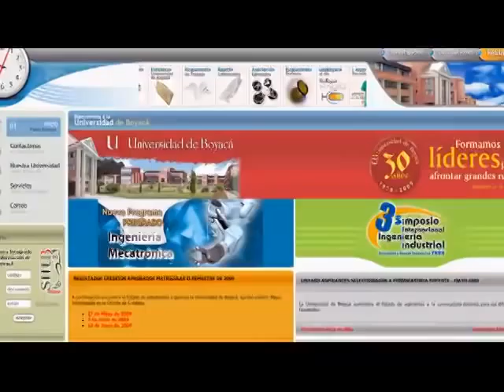Peligros del Internet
El ciberbullying es el uso de los medios telemáticos (Internet, telefonía móvil y videojuegos online principalmente) para ejercer el acoso psicológico entre iguales. No se trata aquí el acoso o abuso de índole estrictamente sexual ni los casos en los que personas adultas intervienen.